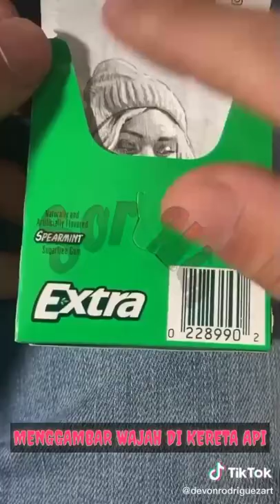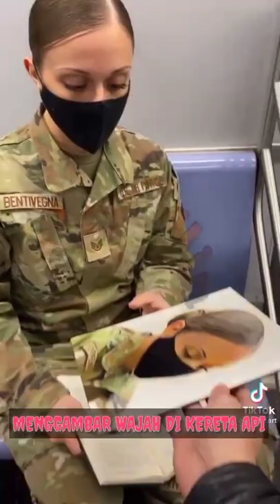Menggambar di kereta bawah tanah ||complication || devonrodriguezart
jangan lupa kunjungi channel devonrodriguezart

Jika kalian menyukai nya tulis kolom komentar agar saya membuat video baru.